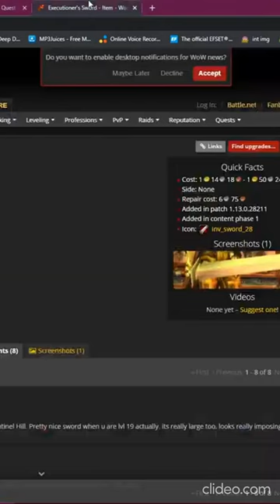Melee Hunter in World of Warcraft Classic